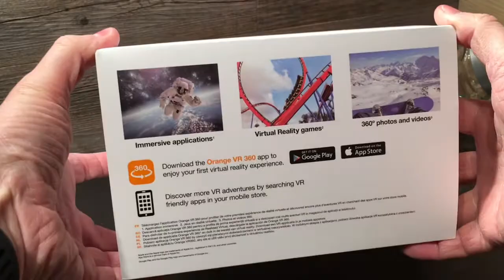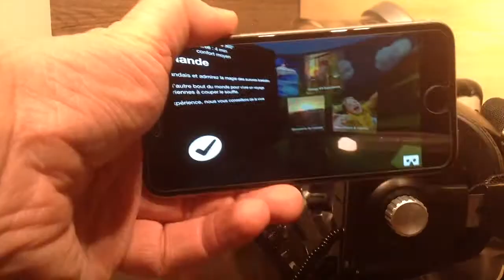✦TEST✦ Casque de RÉALITÉ VIRTUELLE Orange VR1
Unboxing et test du casque VR1 de chez Orange.
Casque de réalité virtuelle qui fonctionne avec votre smartphone.